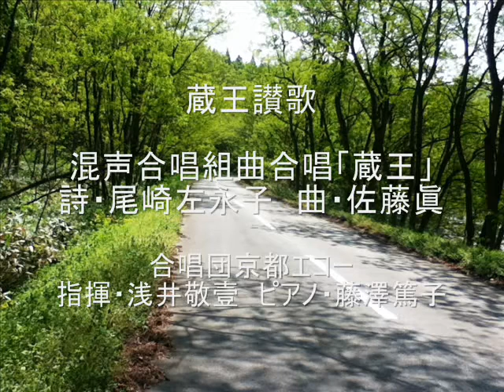混声合唱組曲「蔵王」1.蔵王讃歌―佐藤眞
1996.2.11　京都コンサートホール　合唱団京都エコー演奏会「世界へ」
詩・尾崎左永子
合唱団京都エコー
指揮・浅井敬壹
ピアノ・藤澤篤子